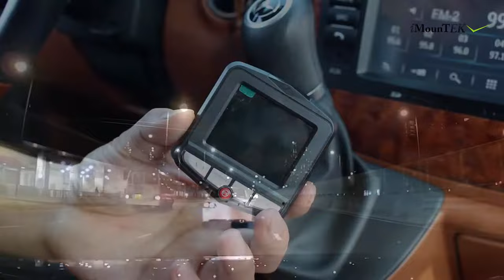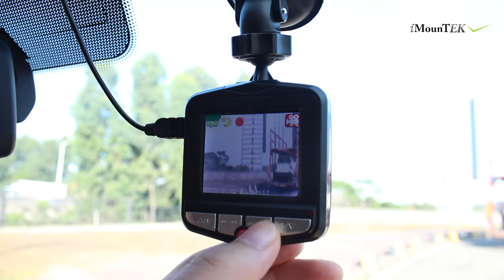GPCT2045 - FHD 1080P Car DVR Dash Cam Vehicle Video Recorder Night Vision Loop Driving Camera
FHD 1080P Car DVR Dash Cam Vehicle Video Recorder Night Vision Loop Driving Camera

Our car dash cam with 2.4" HD screen, 5MP images pixels, 90° wide angle, 16.4ft IR night vision, display clear images and videos without distortion and keep more safely driving even at night. 3 Working modes can loop recording automatically support when motion detects. Flexible and stable mounting bracket won’t block your viewing angle and anti-shaking.